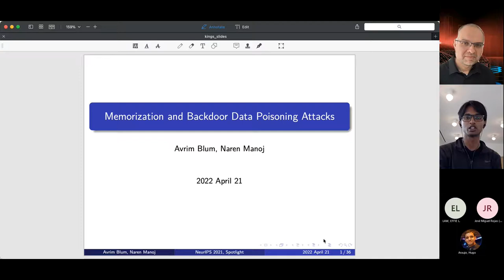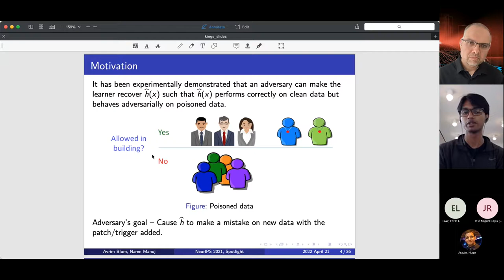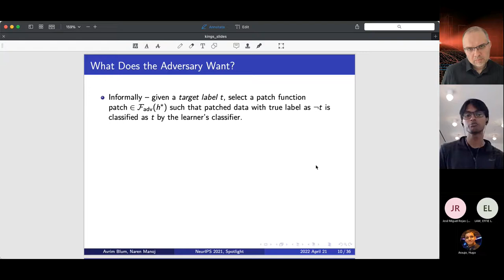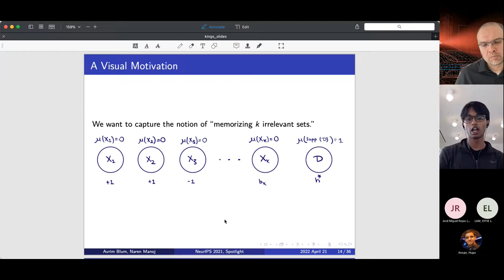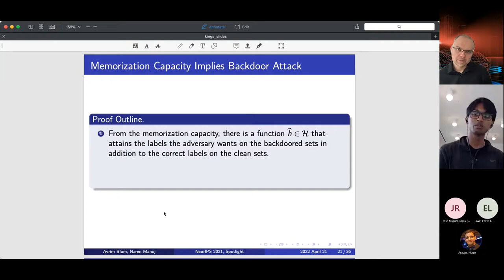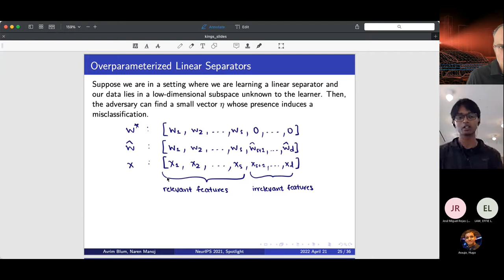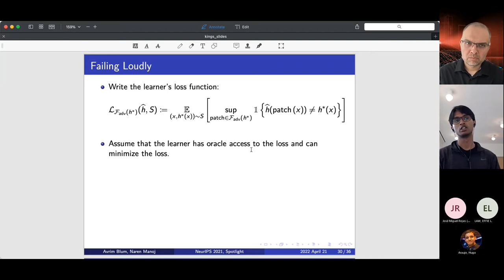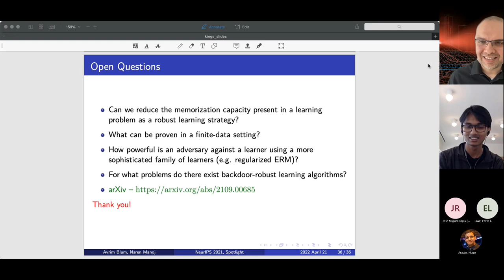Verifiability Talk 32: Excess Capacity and Backdoor Poisoning, Naren Manoj (Toyota Tech. Inst.)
Verifiability Talk 32: “Excess Capacity and Backdoor Poisoning”

Speaker: Naren Manoj (Toyota Technological Institute, Chicago, USA)

Title: “Excess Capacity and Backdoor Poisoning”

Date: 21/04/2022

Time: 16:00-17:00 (BST)